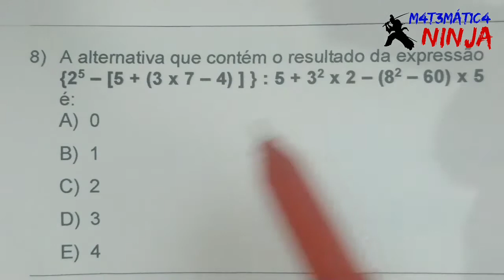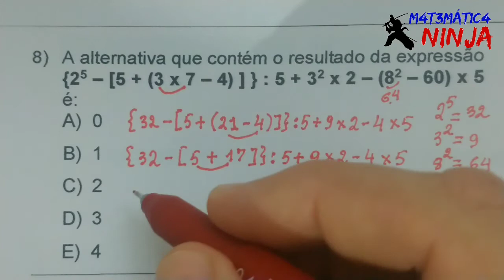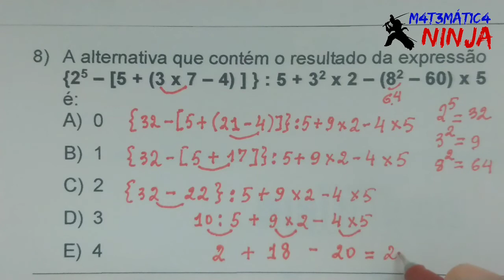EXPRESSÕES PARA CONCURSOS (4)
Fala galera!! Quarta aula da série EXPRESSÕES PARA CONCURSOS envolvendo EXPRESSÕES NUMÉRICAS. É simples, mas requer cuidado e atenção na hora de resolver. Nesta vídeo aula trouxemos mais 2 expressões, agora também envolvendo POTÊNCIAS. Traremos outras em outras vídeos aulas. Podem aguardar. Abração e bons estudos.